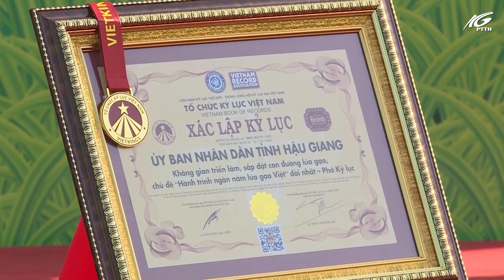Khai mạc triển lãm con đường lúa gạo I THKG